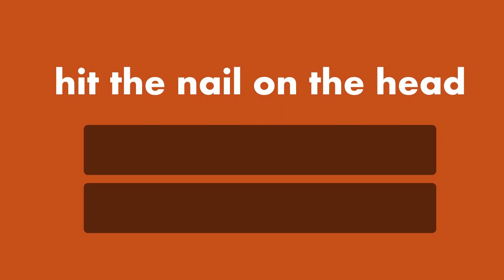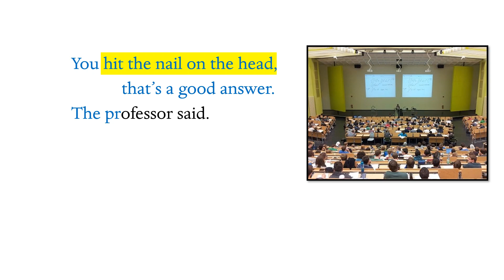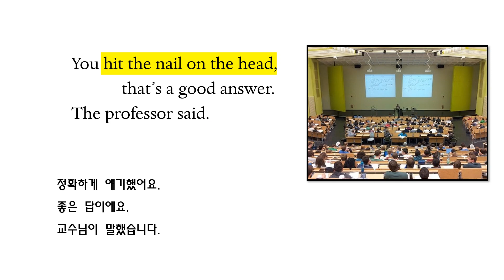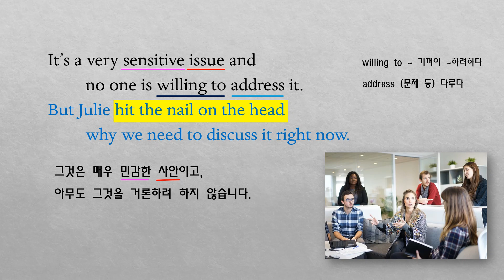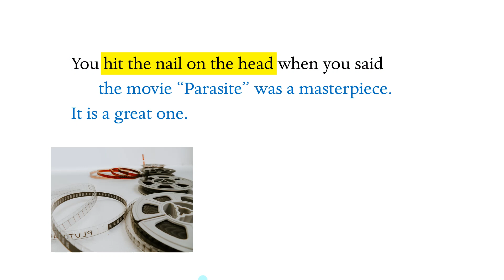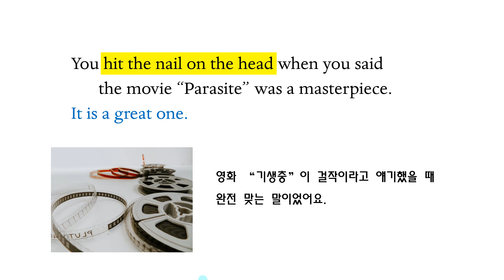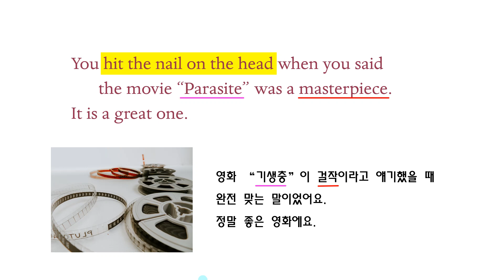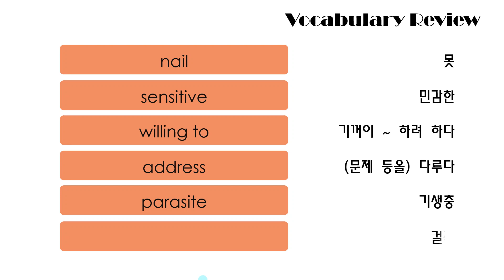Hit the Nail on the Head ____ Everyday 영어숙어 Day 110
"정곡을 찌르다" 영어표현 공부 해보아요~
-- hit the nail on the head

맨날영어와 함께 하는 영어숙어~ 많이 사용되는 표현들이니 잘 익히셔서 잘 활용해 보세요.

네이버 "맨날영어"에서도 다양한 표현 함께 공부할 수 있습니다.